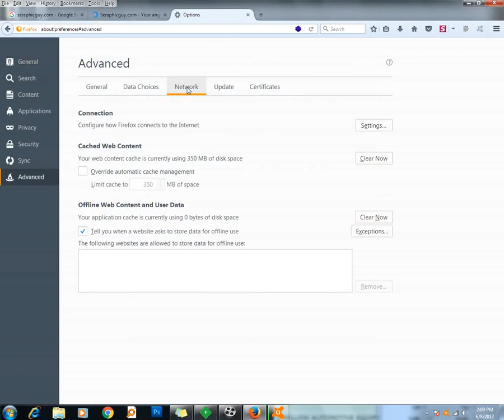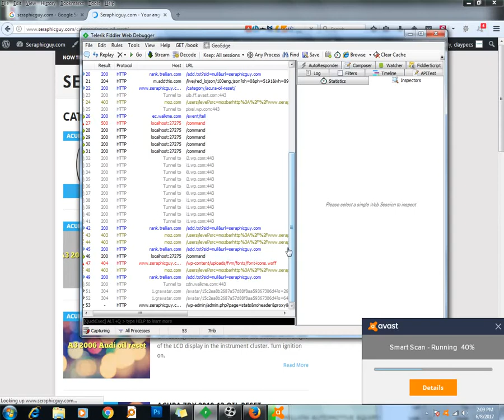FIX Fiddler cant intercept network traffic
Are you a bug hunter.?
FIX   Fiddler cant intercept network traffic for bug hunting purposes.